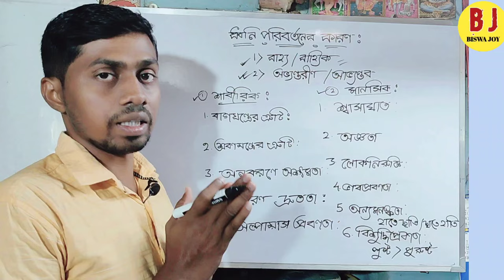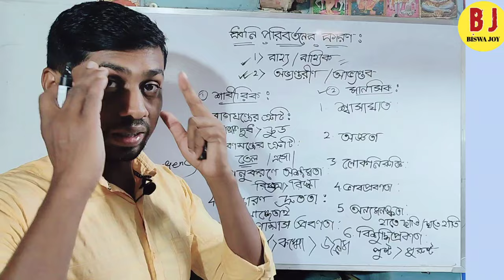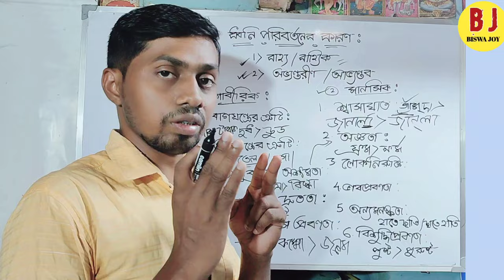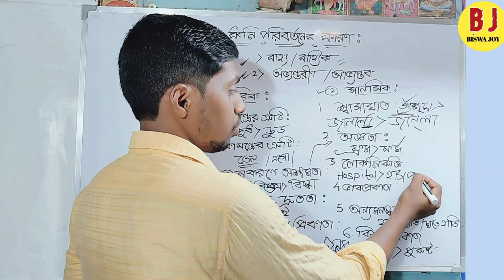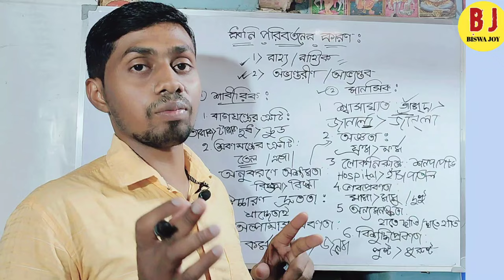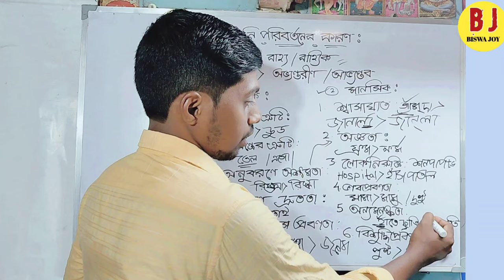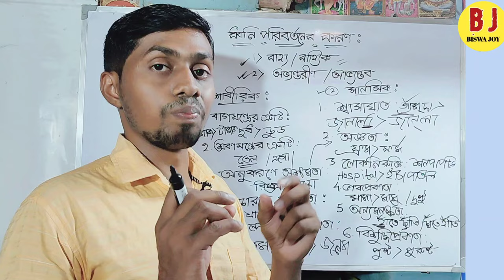🔥SLST BENGALI- ধ্বনি পরিবর্তনের কারণ || বাংলা ব্যাকরণ || slst bengali preparation 2024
🔥 SSC SLST BENGALI MOCK TEST | SLST BENGALI PREPARATION 2024 | BISWA SIR

✅SLST বাংলার সেরা প্রতিষ্ঠান-- only whats app  করো :- New Batch March এ